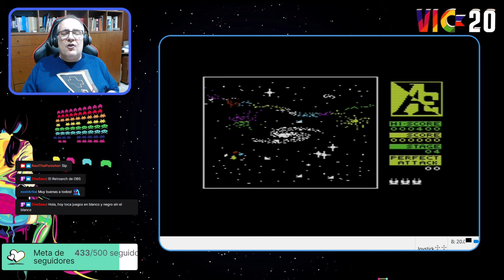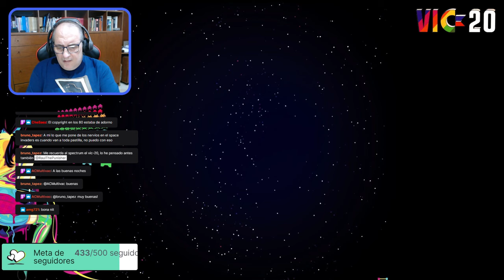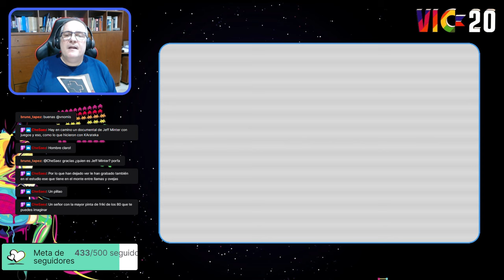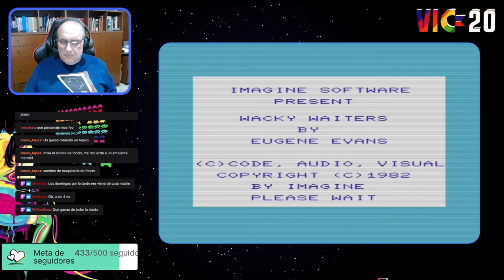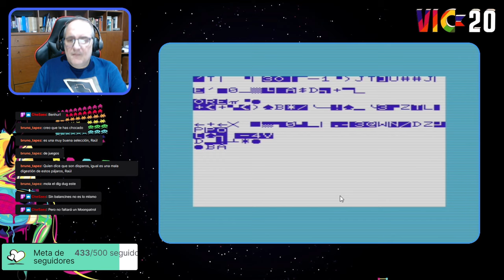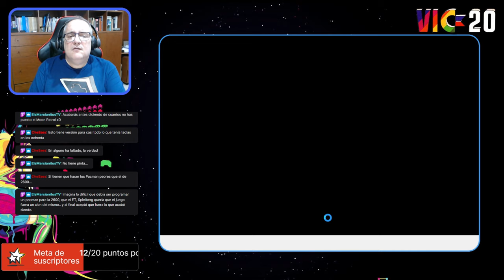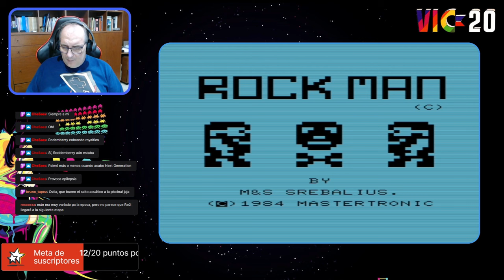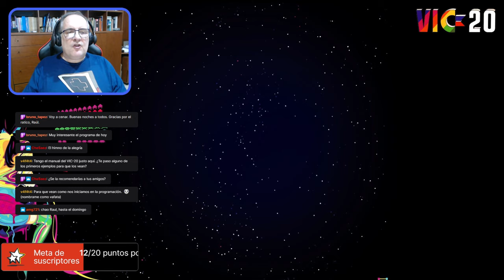El Blog de The Punisher en Directo (Recauchutao) #83: VIC-20, el primer éxito de Commodore.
En esta ocasión, daremos un entretenido paseillo por los mejores juegos del primer ordenador de Commodore en color, el fantástico VIC-20.
¡A jugaaar!

Músicas de la Cuenta Atrás:
- Jake Kaufman - Wake Up!
Música original ToeJam Jammin' de Tom Baker (Toe Jam & Earl) (Sega)
- Joshua Morse - Bumpin
Músicas originales Alien Breakdown, Big Earl Bump, Funkotronic Beat, Rapmaster Rocket Racket, ToeJam Jammin, ToeJam Slowjam de Tom Baker (Toe Jam & Earl) (Sega)
- Makke - Ben Daglish's 'DeathWish III
Música original DeathWish III de Ben Daglish

Listado de Juegos:
AE (Broderbound)
Aggressor (HES)
Jelly Monsters (Commodore)
Jupiter Lander (Commodore)
Radar Rat Race (Commodore)
Rally-X (Commodore)
Road Race (Commodore)
Star Battle (Commodore)
VIC Avenger (Commodore)
Blitz (Commodore)
Choplifter (Creative Software)
Cannonball Blitz (Sierra Online)
Cosmic Cruncher (Commodore)
Gorf (Commodore)
Gridrunner (HES)
Money Wars (Commodore)
Omega Race (Commodore)
Shadowfax (Postern)
Snake Pit (Postern)
Spiders of Mars (UMI)
Sword of Fargoal (Epyx)
Wacky Waiters (Imagine)
Atlantis (Imagic)
Buck Rogers: Planet of Zoom (Sega)
Capture the Flag (Sirius)
Chariot Race (Micro Antics)
Congo Bongo (Sega)
Demon Attack (Imagic)
Dig Dug (Atarisoft)
Donkey Kong (Atarisoft)
Frantic (Imagine)
Frogger (Sierra)
Galaxian (Atarisoft)
Jawbreaker II (Sierra)
Jetpac (Ultimate)
Metagalactic Llamas Battle at the Edge of Time (Llamasoft)
Moon Patrol (Atarisoft)
Ms. Pac-Man (Atarisoft)
Skramble (Anirog)
Pole Position (Atarisoft)
Star Trek - S.O.S. (Sega)
Tooth Invaders (Commodore)
Tutankham (Parker Bros.)
Death Race (Atlantis)
Hunchback (Ocean)
Jungle Hunt (Atarisoft)
Rockman (Mastertronic)
Tower of Evil (Thorn Emi)
Villain (Interceptor Software)
Crazy Cavey (Mastertronic)
Astro Nell (Cosine)
R.I.P. (Mastertronic)
Spike's Peak (Xonox)

Emulador Usado para la Transmisión:
WinVICE 3.8